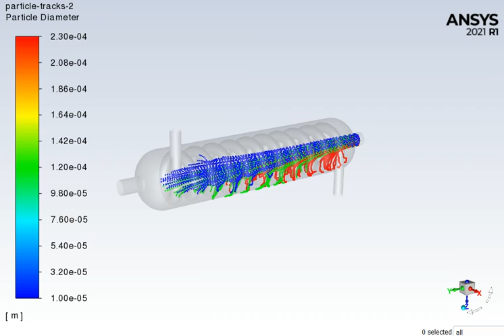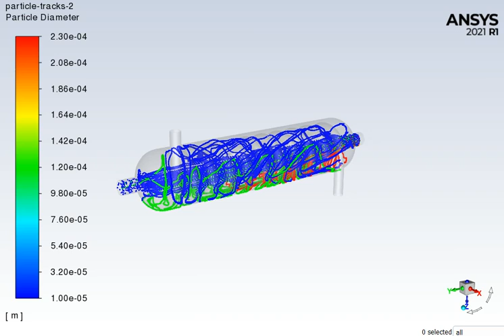Shell and Tube Impurities Effect, Ansys Fluent Training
In this study, using the DPM (Disctere phase material) method, the effect of impurities in the working fluid on the shell and tube was investigated by Ansys Fluent software.  The system consists of two different fluids, including oil and water (Water flows in the shell and oil in the tube). Using Ansys Fluent software, the impurity distribution was observed. The software’s different erosion models help correctly predict the erosion effect in other cases according to different working conditions. The velocity inlet of oil and water enters the domain with the speed of 1 m/s with gravity considered as -9.81 m/s-2 on the z-axis.